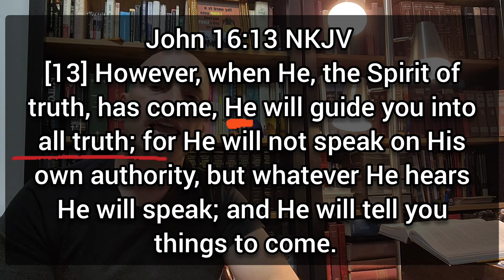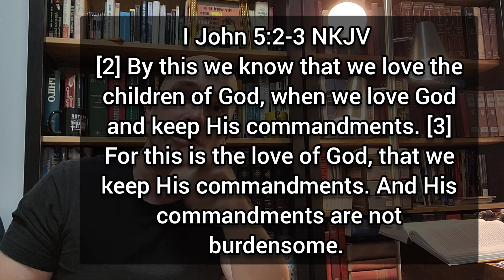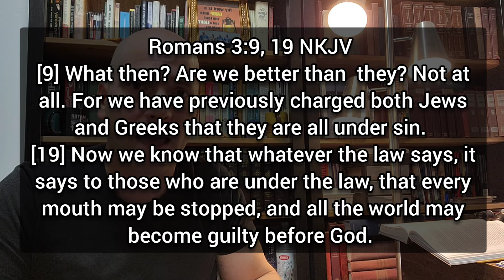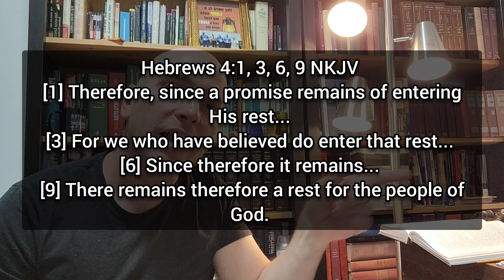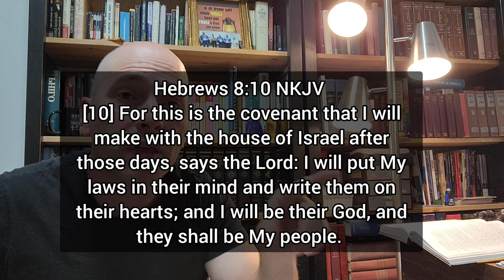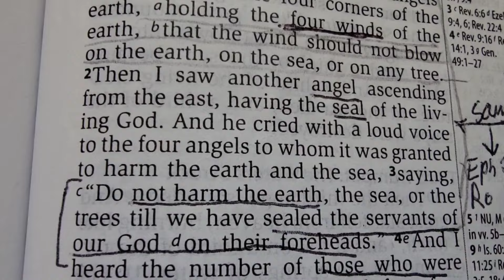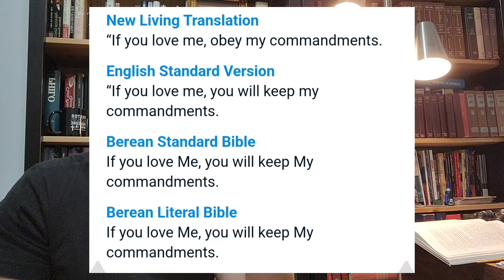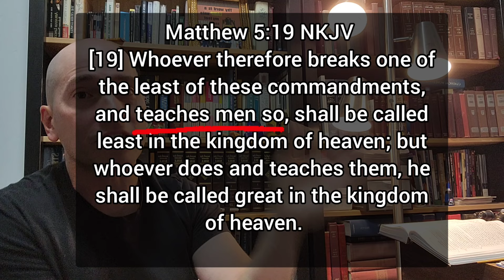EXAMINING Examining Adventism's Video